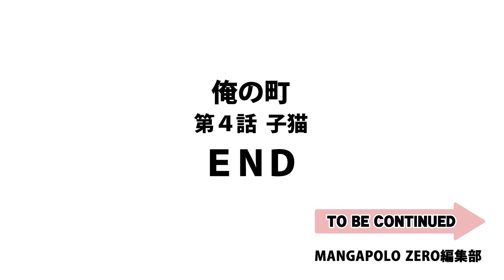俺の町 第4話 子猫 【コミックス発売中!!】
【完結／全話公開中!!】
第4話 子猫
猫ネコ子ねこ。みんな大好きかわゆい生き物。だけど俺の町の子猫ちゃんは一味違うんだぜ！　シャーシャーシャーシャー常に威嚇。超戦闘的な子猫ちゃんが隠し持っていた鋭い牙を解き放つ時、悲しい事件が起こるんだぜ！　今回は超泣けるんだぜ!!

★『俺の町』は第2、第4月曜日更新！

▼【MANGAPOLO ZERO】連載5作品 待望の単行本化!!

▼YouTubeマンガ雑誌【MANGAPOLO ZERO】創刊！

俺の町／新居達成